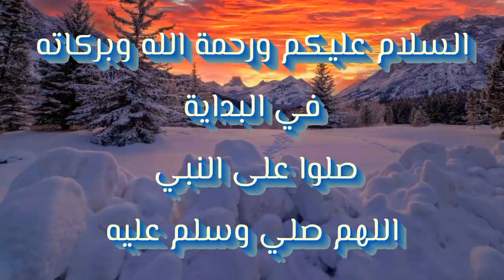الايتم شوب - عودة حزمة محطمي السرداب - الاحد / ٢ اكتوبر - Item Shop Sunday / October 2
الايتم شوب - عودة الفأس والمضلة النادر جدا ! فأس الفوضى + طائرة الجماهير  . بعد غياب 745 يوما